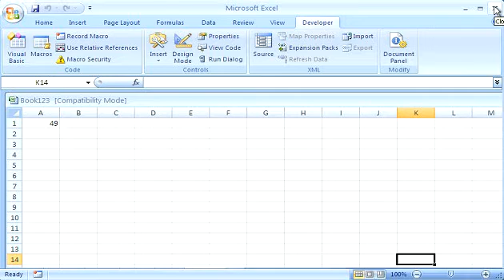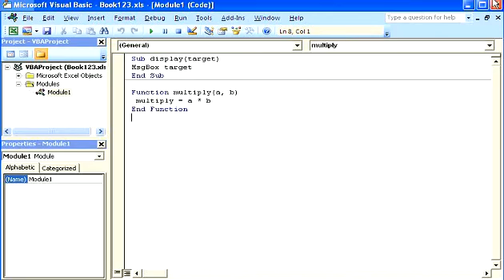Old Video Generated for VBA File | Now Link in Description